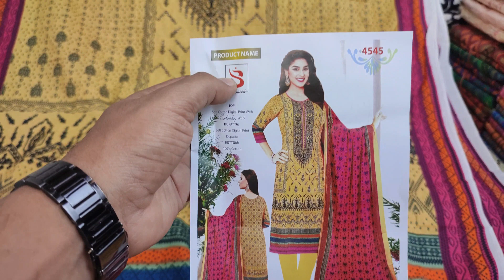latest semi party wear new dress Eid collection 2023😍new kamiz dress design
আসসালামু আলাইকুম
🗒️ঠিকানা
➡️Faisal textile
☑️ New Market er opor pashe,dhaka
➡️ধানমন্ডি এড্রেসঃ